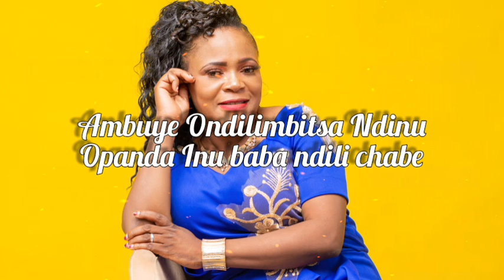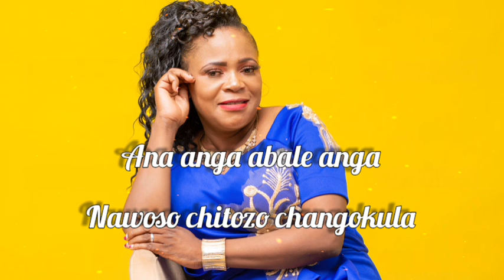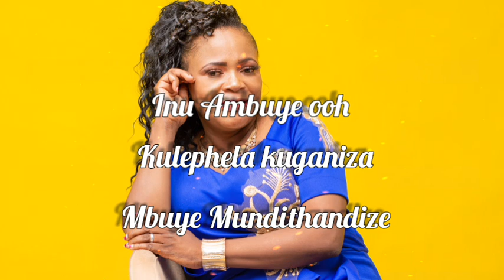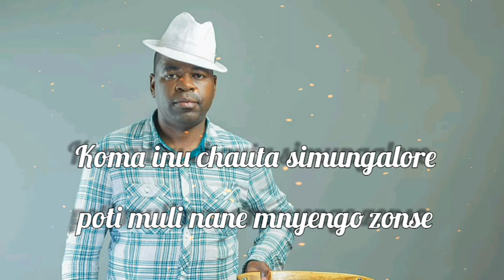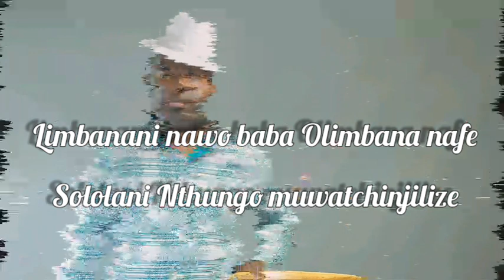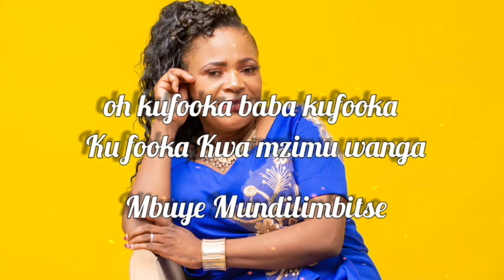Kufoka mtima kwanga